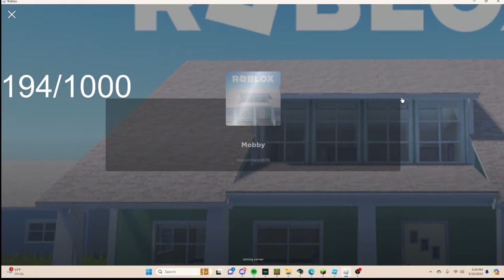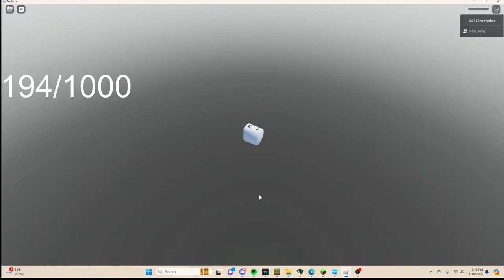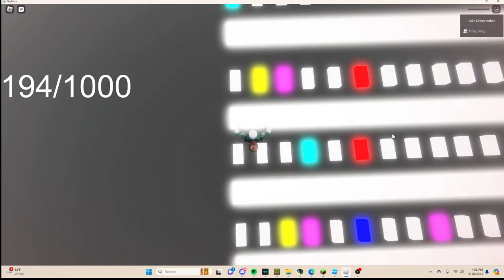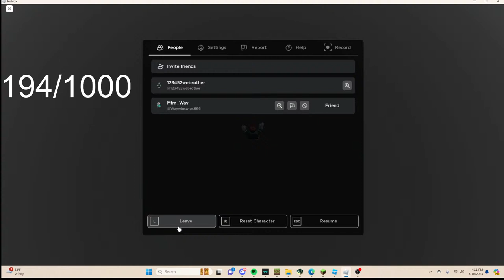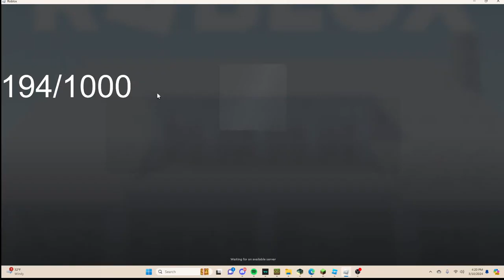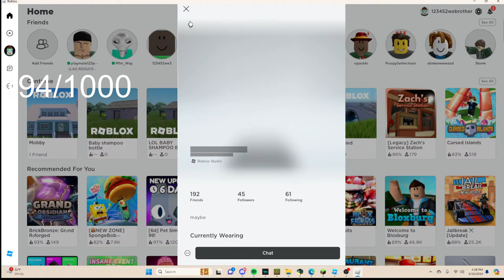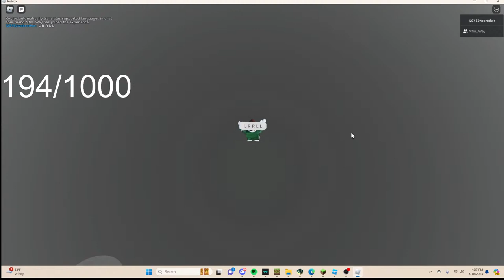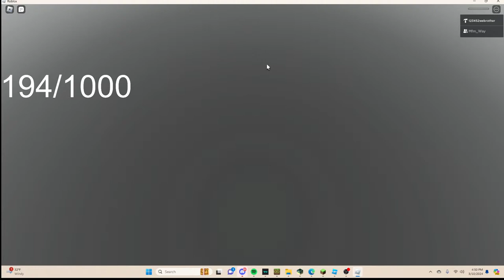playing waylons obby then mine